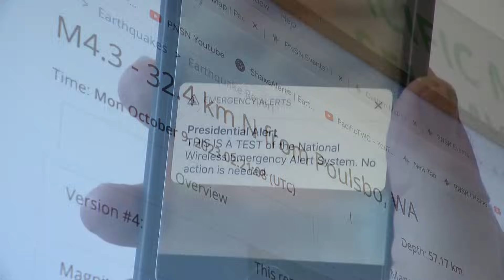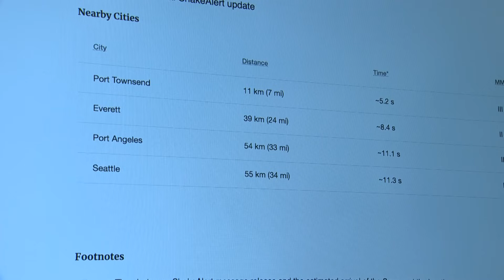4.3 magnitude earthquake tests Washington's emergency alert system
From Canada to Olympia – a rumbling shook western Washington on Sunday night.

"Suddenly somebody jerked the couch really violently," said Ranate Hartog, manager of Pacific Northwest Seismic Network at the University of Washington. "It felt like but it was brief and it took a second but it was like, 'Oh it’s an earthquake.'"

The earthquake's epicenter was near Marrowstone Island which is close to Port Townsend and Whidbey Island. It happened just after 7:20 p.m.

The latest earthquake was below the threshold for sending an alert, Hartog said. If the quake exceeded magnitude 5 an alert would have given people near the epicenter a five seconds heads up. In the Seattle area, it would have been 11 seconds.

Moments that would help people register what’s happening and find a secure place to take cover.